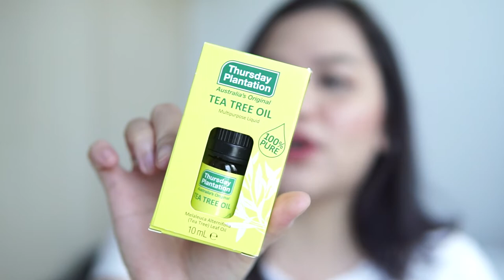OILY & ACNE PRONE KA BA? THIS IS THE BEST SET FOR YOU! THURSDAY PLANTATION TEA TREE SKINCARE LINE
I'm back guys! Let me share with you my latest anti-acne skincare set from Thursday Plantation. Hope you like it! 🍵

** not a makeup artist by profession, just a makeup & skincare junkie 🤍**

Hi, I'm Jedi! Here on my channel, you will find first impression reviews, makeup demos/tutorials, skincare routines, shopee hauls, PR unboxings, and many moooore! I also vlog sometimes but still find it stiff and awkward every time I do it. so bear with me!! 😅

From time to time, brands send me products for my reviews and opinions. Rest assured that all my opinions are always honest and brutal 😛